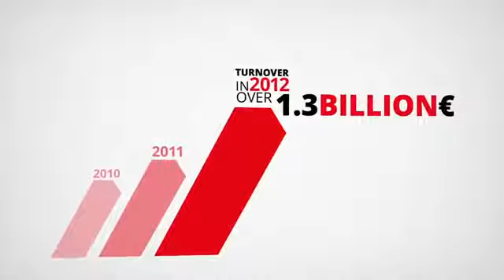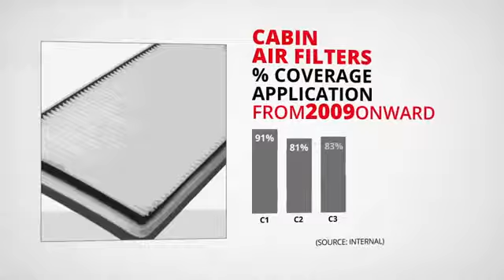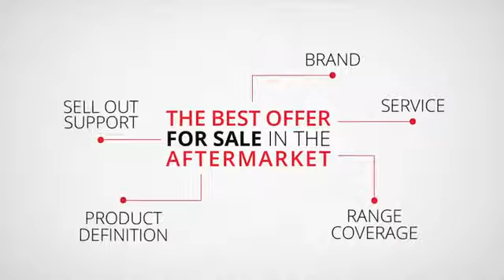Sogefi Group Video Corporate